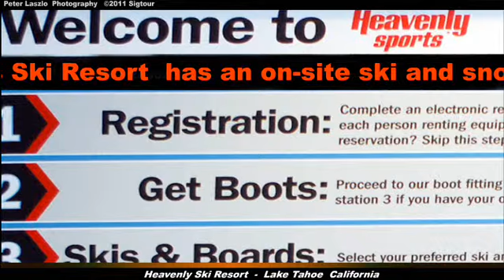Heavenly Ski Resort - The Peak's of Lake Tahoe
Heavenly Ski Resort
It's Your Turn
The Peak's of Lake Tahoe
Experience the Luxury and Winter Escape of Lake Tahoe